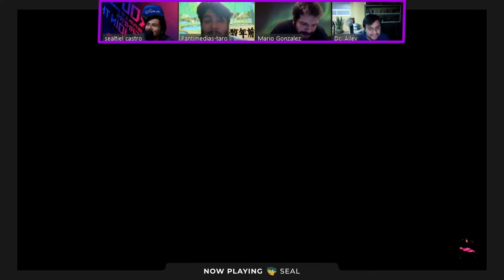Los Telechobis se Metieron a la Casa, Se Acostaron con la Prima, y se Mataron | 04 | Splatoon 2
En este capítulo de Xenomenoide, nos encontramos jugando por primera vez, los cuatro al mismo tiempo, Splatoon 2, mientras estuvo gratis por un rato en la tienda de Nintendo, nos enfrentaremos en esta Pandemia mientras decimos muchas de las cosas que han pasado y como nos va en la vida.

Seal: vinsel_castro
David: dc.alley
Mario: mariiokennedy
Javi: javierdernt

Xenomenoide

Xenomenoide